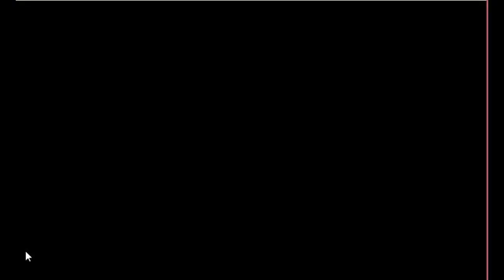Cute Modern Girl Escape Game Walkthrough - Avm Games.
Description : Cute Modern Girl Escape is the latest point and click escape game created by aVmGames.com. There are a few houses in a village. There was an modern girl in that place. The girl was unexpectedly stuck in a palace there. Your duty is to save the girl from there. It will help you to find the hidden clues where you can save the girl from there. Good luck and have fun!